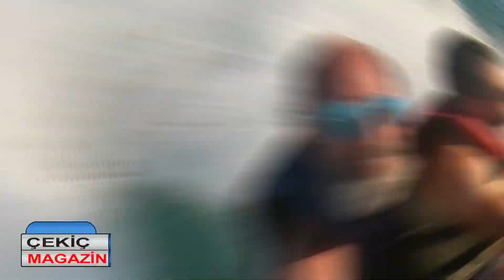ÇEKİÇ MEDYA & JET SKY 2 RANAX HOTEL